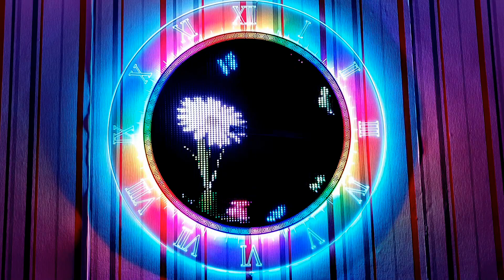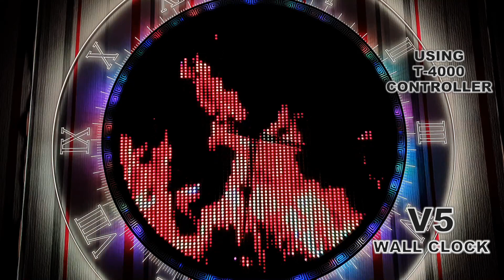AMAZING Wall Clock V.5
DIY AMAZING Wall Clock V.5
300 ANIMATION EFFECT
4950 LEDS
T-8000 CONTROLLER WITH SD CARD